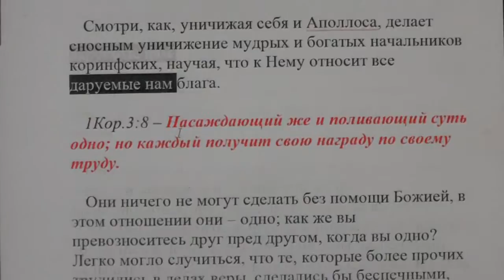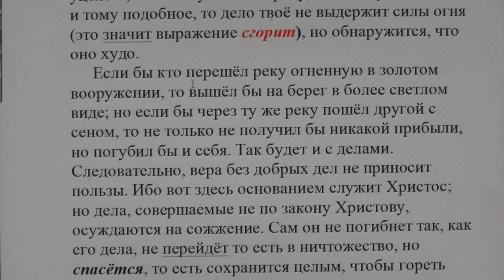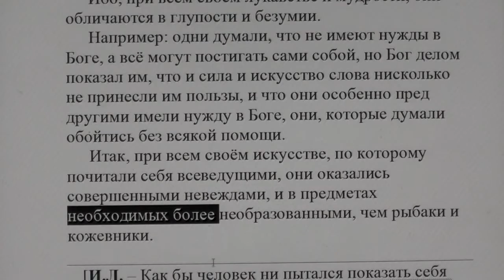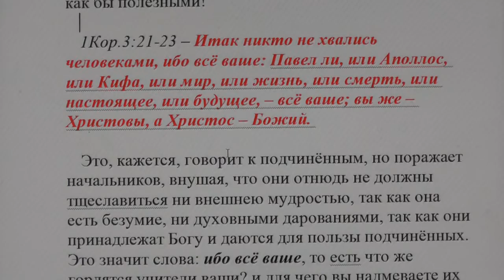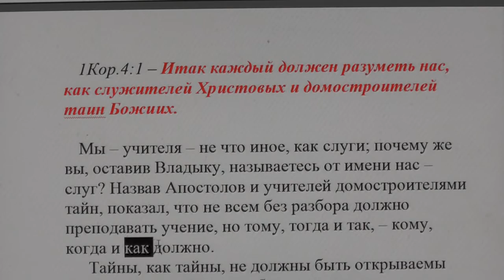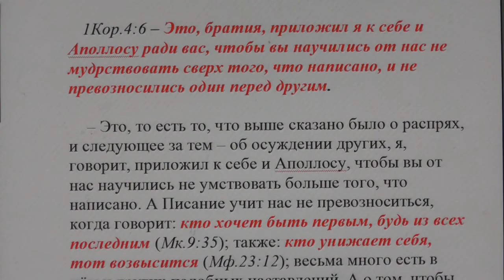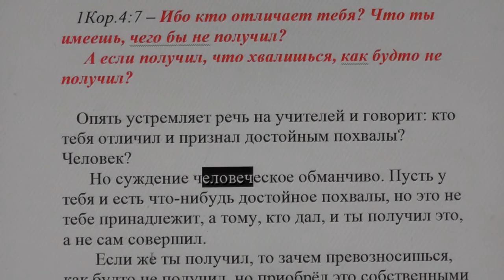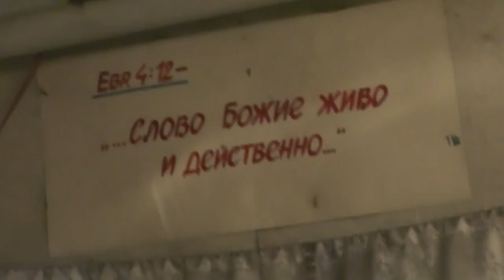Занятия по изучению святой Библии - по скайпу. 1Кор. 3 и 4 гл. 29. 01. 2017